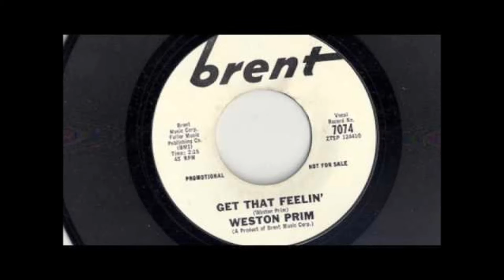10 - Drösede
Frank' & Frei 2015
BischofsheimBerlin